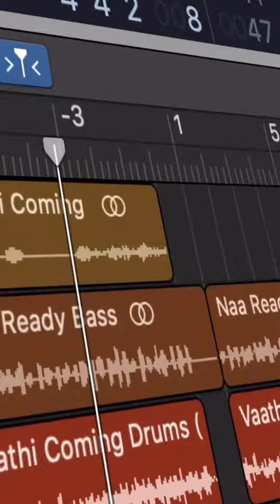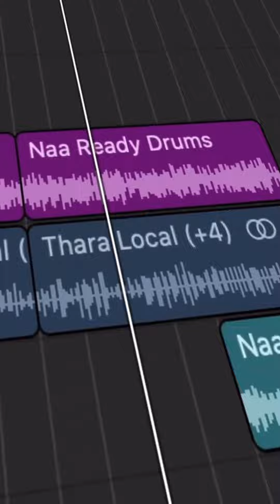Nann ready Mashup x Maree Dhanush x Master